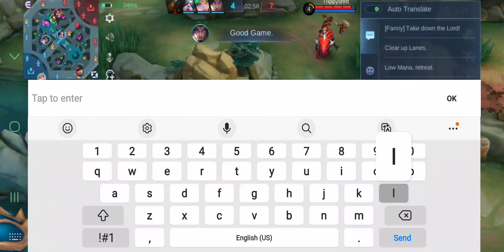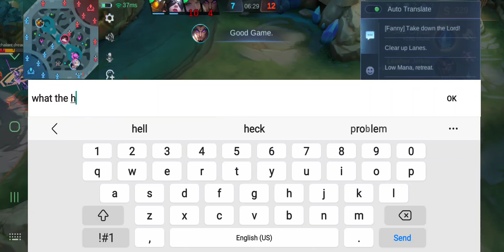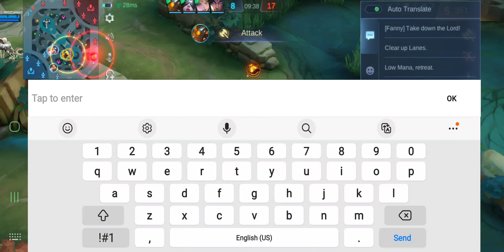Mobile Legends: Bang Bang | S32 Belerick Rank Gameplay | 2024